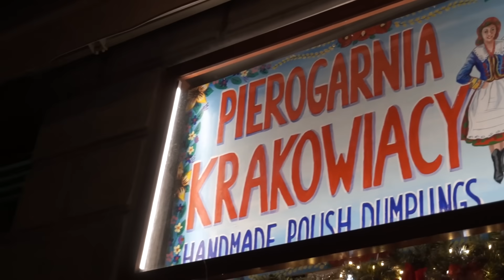Exploring Krakow's Christmas Market - A Winter Wonderland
Chalo aaj apko Krakow Ki Christmas market dikhate hai.